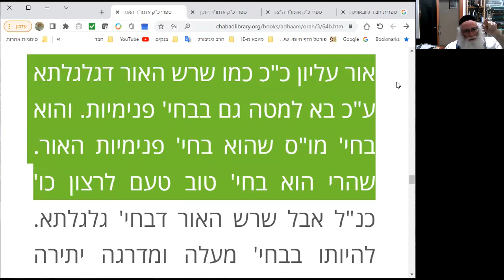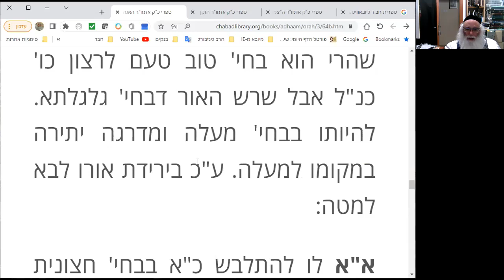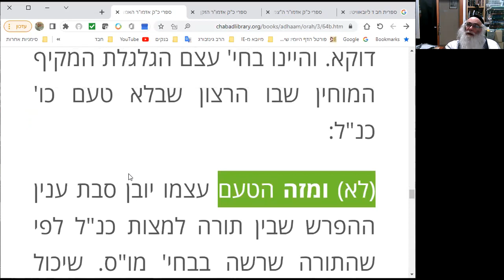אדמור האמצעי יביאו לבוש מלכות אשר לבש בו המלך ל 2